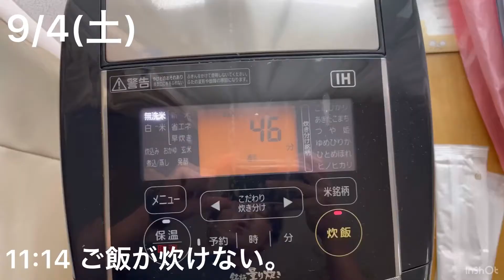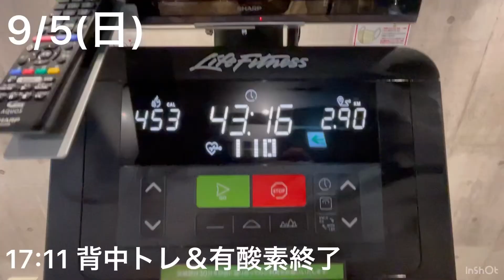[ルーティン]20歳オーストラリア留学生(仮)の休日ルーティン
オーストラリアに留学するはずだったcollege studentです！
現在は日本でオンライン授業を受けています！
10／16に行われるベストボディジャパンの出場をきっかけに、YouTubeを始めることに決めました！
これからはこのような1日のルーティンを軸に発信していく予定です！
温かい目で見守ってください！笑
また、ブログも運営しているのでぜひ見てみてください！→Hitomi Blog
Instagramもぜひご覧ください！→hitomi__fitness